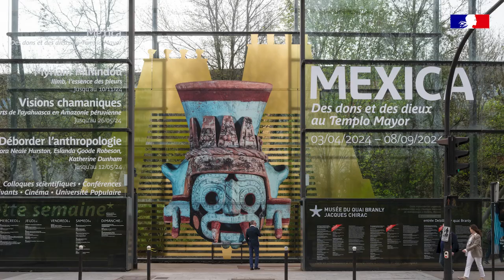Exposición Mexica, Museo quai Branly ¿Quiénes eran los mexicas?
Esta colaboración antropológica entre Francia y México explica la cosmogonía, los dioses y los ritos de esta civilización ancestral, más conocida como los aztecas.